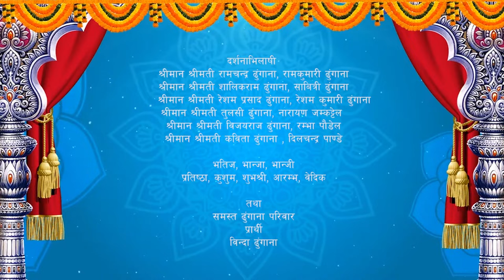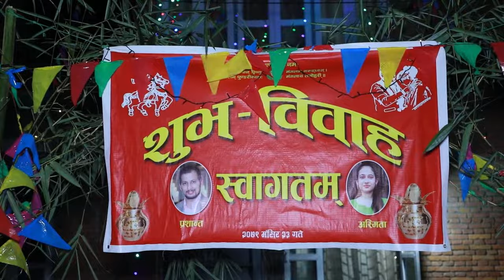Prashant Weds Asmita ( KTM to Mahendranagar)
This is my wedding video.
Wedding Date: 9 December , 2022